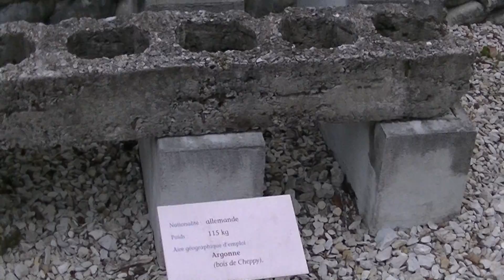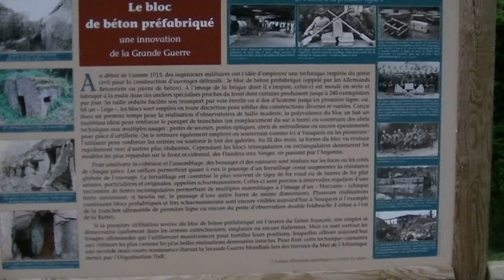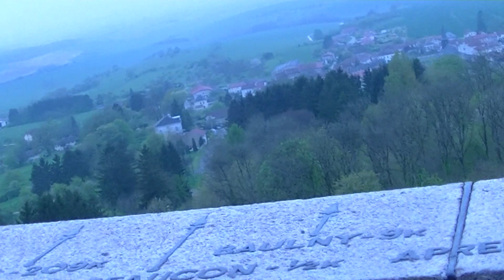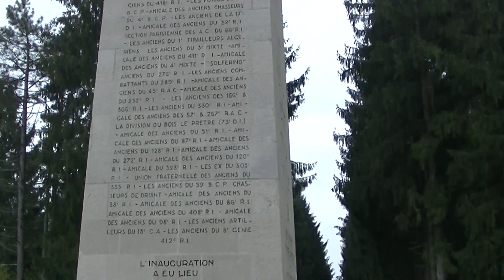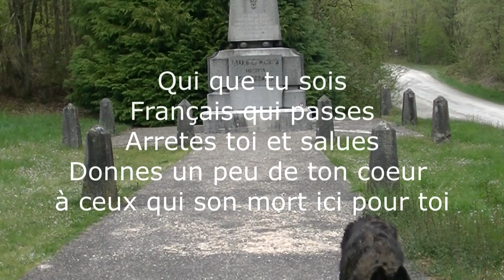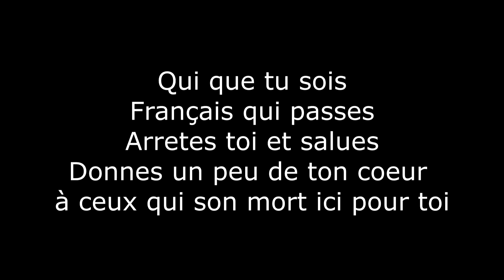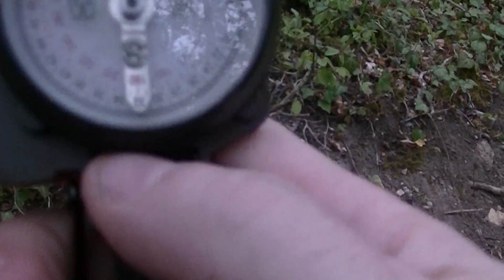Verdun avril 2017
Sur les chemins de l'histoire, une ballade solo dans les cratères d'obus, un paysage apocalyptique qui fait bien réfléchir.
Pour info :
Du 21 février au 19 décembre 1916 dans la région de Verdun.
 - 700 000 victimes.
 - 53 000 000 d'obus dont 1/4 n'ayant pas explosés.
 - Soit 6 obus au mètre carré.